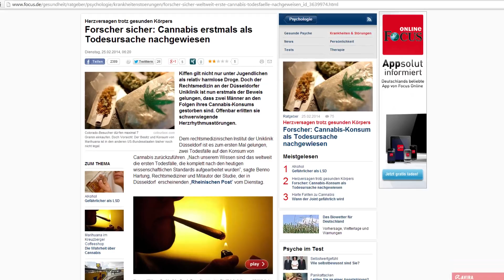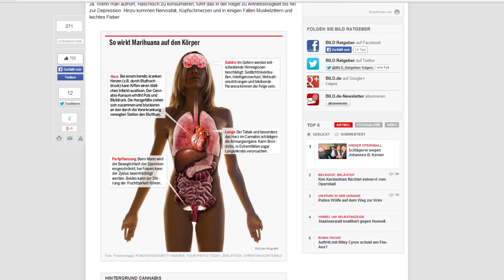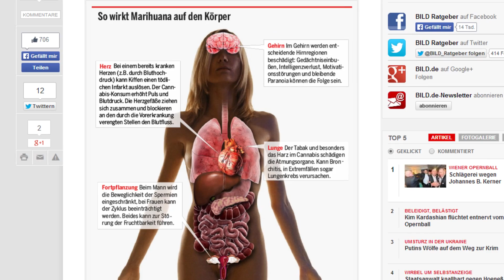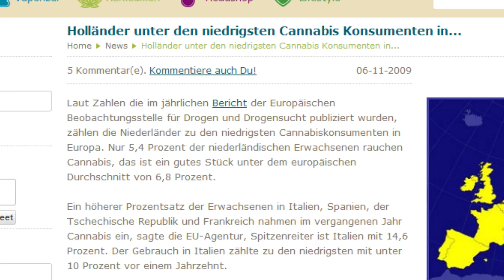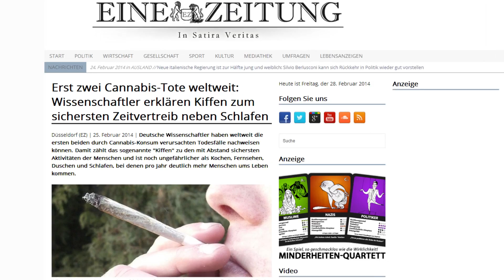ERWIESEN: SALAT TÖTET!!!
War doch eigentlich klar, dass ich ein Video dazu mache!

Und hier auch nochmal ein Artikel der betont, dass hier niemand etwas bewiesen hat!:

Und im übrigen bin ich der Meinung das Cannabis legalisiert werden sollte!